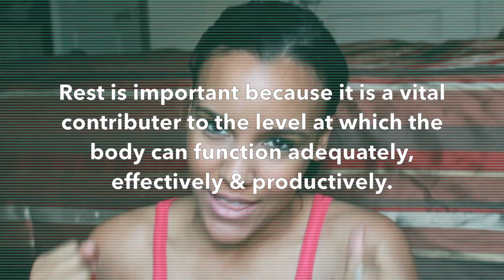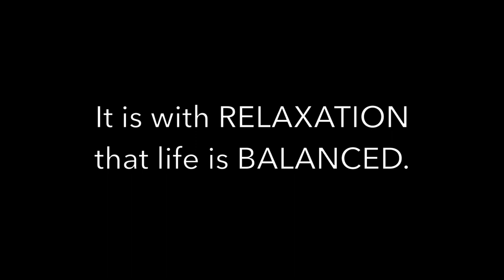Take Care of Yourself (Be Lazy Sometimes)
If you are like me, you may sometimes find yourself feeling overworked and burned out due to the stresses of work, family and day to day grinding.  It is imperative that we take time to ourselves, get a little R&R.